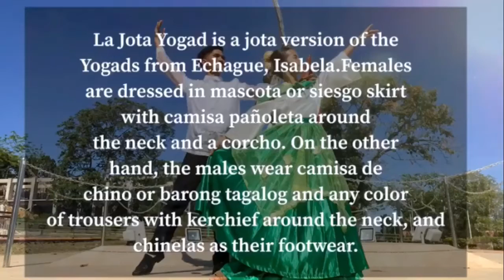La Jota Yogad dance interpretation (Philippine Folk Dance) Central Midanao University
La Jota Yogad Folk Dance